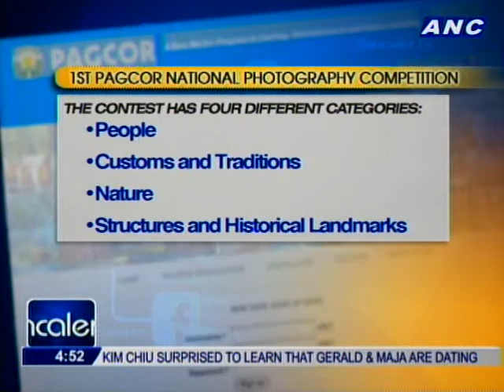1ST PAGCOR National Photography Competition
GUEST:
MARICAR BAUTISTA
ASSISTANT VICE PRESIDENT FOR CORPORATE COMMUNICATIONS, PAGCOR

Mechanics:
Contest theme: It's More Fun in the Philippines.
Duration: January 1, 2013 until May 20, 2013 only.
Participants must be at least 18 years old at the time of the official start of the contest. The contest is open to all nationalities provided that the participant is residing in the Philippines for the duration of the contest.
Entries must be in full color. Photos in Black and White or Sepia are not allowed.

The contest has four different categories:
People
Customs and Traditions
Nature
Structures and Historical Landmarks

The entries shall be judged based on the following criteria:
Adherence to theme/Content
Creativity and Originality
Photographic Quality
Visual Impact
The decision of the judges in the regional screenings and grand finals are final and not appealable.
Regional screening